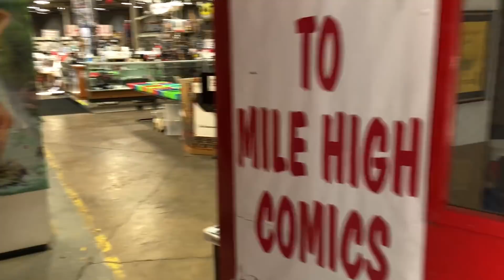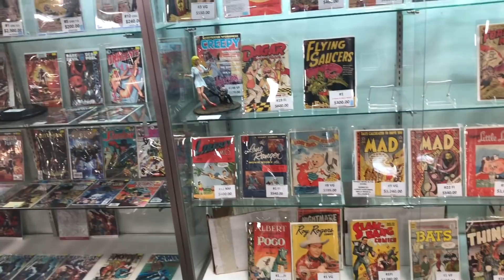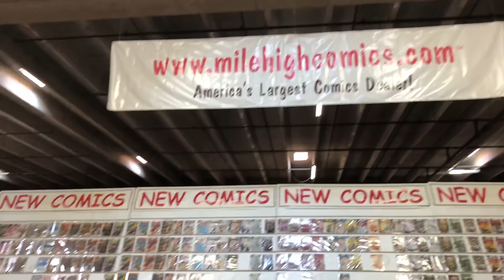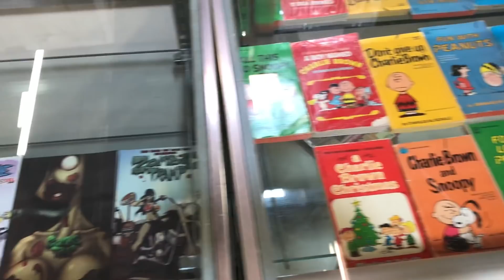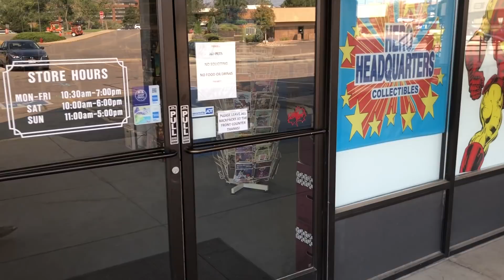Mile High Comics in Denver Delightful Toy Hunt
Work took me to Denver, CO and I had to visit the Haven of Comic Books: Mile High Comics. I also found a cool store called Hero Headquarters. This was a bunch of fun and I really enjoyed seeing these great stores. Be Delighted!

Products Used:
iPhone X